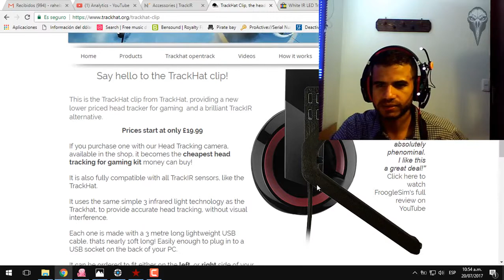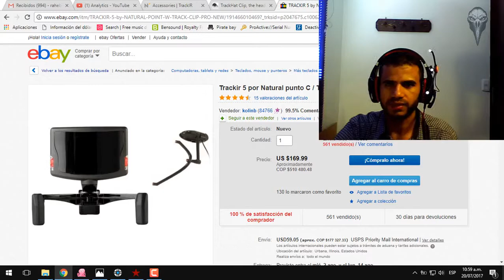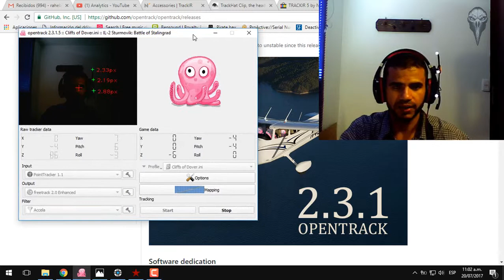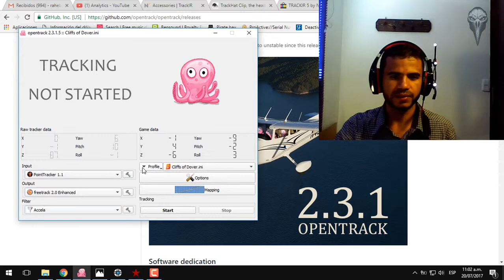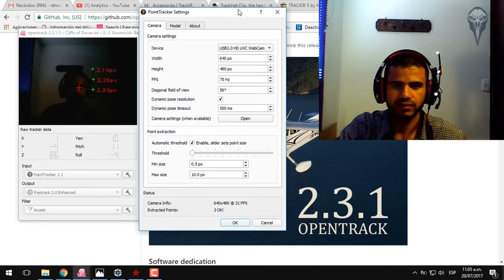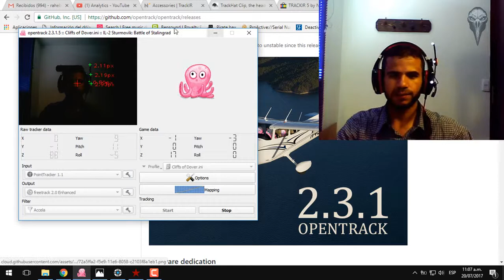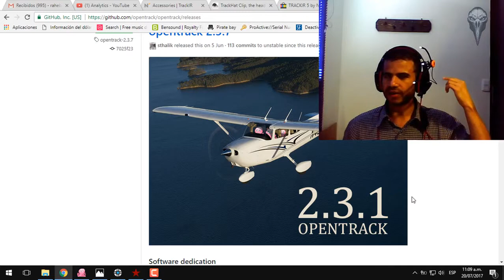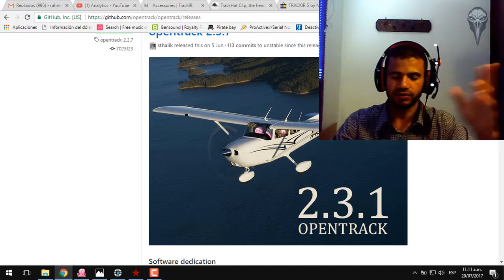✅ ¿Como es mi TrackIR? 🤓 Track IR casero con Opentrack FÁCIL (Head tracker Para simuladores)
Les comparto como tengo mi TrackIR funcionando en este momento, también les dejo mi configuración para que la descarguen y se ahorren el tiempo de ajuste. Pueden revisar este video donde explico todos los detalles de cómo fabricar el Clip de LED´s, o la opción que comento de comprar un Clip genérico. El software que más recomiendo es el OpenTrack que hasta el momento es el mejor de su tipo y me ha funcionado con IL-2 1946, IL-2 BoS, IL-2 CofD, DCS, Rise of Flight, Lock on & War Thunder

Os compartos como você estão com TrackIR funcionando em este momento, também os dejo a minha configuração para que descarguem o tempo de ajuste. Pueden revisa este video onde explico todos os detalhes de como fabricar o Clip de LED's, ou a opção que comento de comprar un Clip genérico. O software que mais recai é o OpenTrack que até o momento é o melhor do tipo e eu tenho funcionado com IL-2 1946, IL-2 BoS, IL-2 CofD, DCS Rise of Flight, Lock on & War Thunder

I share them as I have my TrackIR running at the moment, I also leave my settings for you to download and save the adjustment time. You can check this video where I explain all the details on how to make the LED Clip, or the option I comment on buying a generic Clip. The software that I recommend is the OpenTrack that so far is the best of its kind and I have worked with IL-2 1946, IL-2 BoS, IL-2 CofD, DCS , Rise of Flight, Lock on & War Thunder